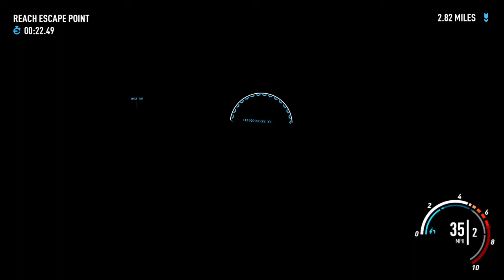The game got angry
I have no clue What happened. The game just breaks and starts yelling.